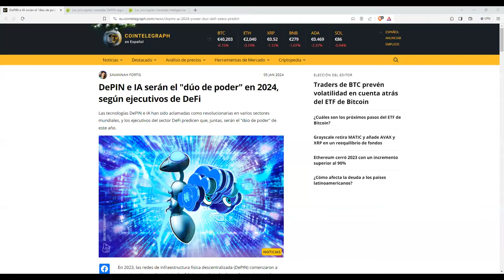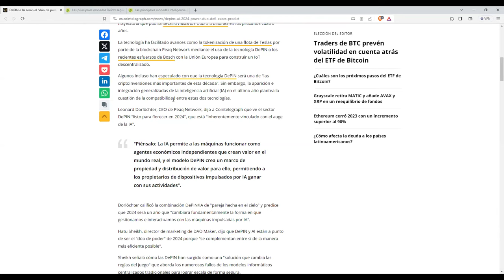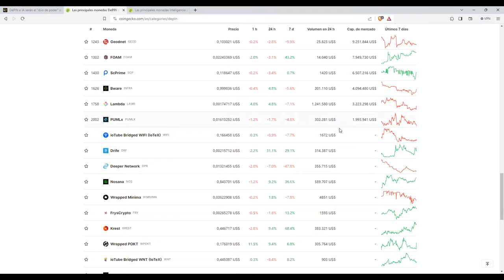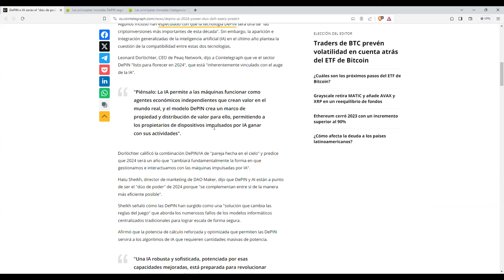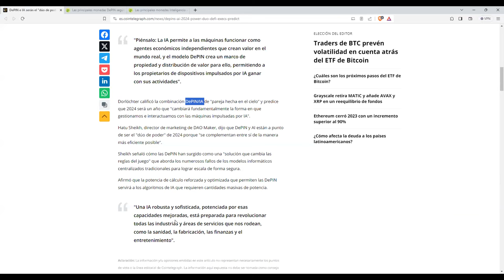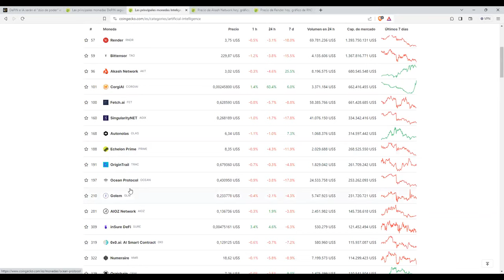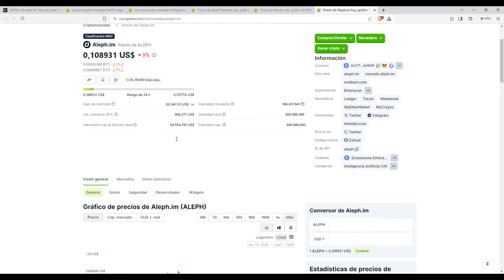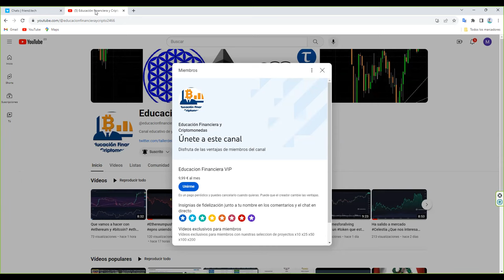Combinar ambos es garantía de éxito seguro: tenemos crypto que cumple con el dúo de poder de 2024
Descargo de responsabilidad: vídeo sólo para fines informativos, la información no constituye consejo de inversión o una oferta para invertir. El canal no es responsable de los productos y/o servicios descritos.